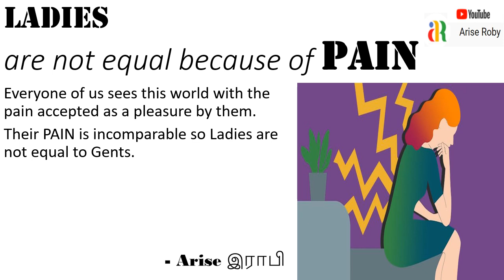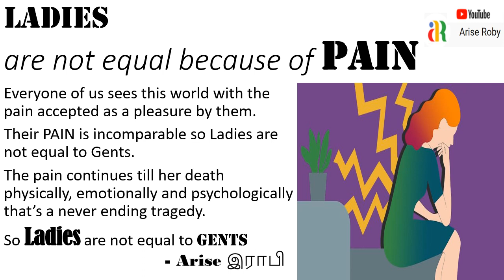Why Ladies are not equal to GENTS I ariseroby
Ladies are not equal because of PAIN .
Everyone of us sees this world with the pain accepted as a pleasure by them.
Their PAIN is incomparable so Ladies are not equal to Gents.
The pain continues till her death physically, emotionally and psychologically that’s a never ending tragedy.
So Ladies are not equal to GENTS
Ladies stand tall for the pain she faces physically, emotionally and psychologically.
Atheist blow big how religion has treated Ladies by their myth and myst ideology.
Christianity has put them an inferiority shade by the story of Adam and Eve.
Islam has known big for male chauvinism.
Hinduism has played a big role for its part in very part of life.
Ladies entering to temple doing poojas.
Are men and women really equal or is equality defined differently?
‘There should be gender equality’ —a familiar line uttered repeatedly by many self-claimed modern era intellectuals. But when I ask what they mean by ‘gender equality’, interestingly everyone has a different narrative, each with a somewhat ambiguous logic. ‘Women should get equal opportunities with men’, appears to be a general idea, although no one seems to be able to define what they say. Let me give some examples below.

‘Ladies First’- counter logic, if there is equality, why should one be privileged over the other?

Women’s Reservation- doesn’t reservation make one a privileged class. How is the call for equality justified then?

Let me be a bit of a devil’s advocate in a broad sense. Gender equality means there shouldn’t be any discrimination among genders. Right? Then, should both men and women use the same washroom?

I beg apology for expressing these ridiculous ideas and logic. But then my point is different and I define ‘gender equality’ in a different way. I think many of you might agree with it. But before that, let me say that man and woman can’t be equal. Why?

Simple.
But then I also agree that there should be gender equality. What do I mean? Some time ago a friend teased me by saying that if I supported gender equality then I should be demanding that men and women participate in the same sporting event together instead of separately. (Like I pointed out above, why should there be separate toilets for ladies and gents?). Interesting point. If men and women are equal then why is there a Ladies’ Tennis and Men’s tennis? Why is there a men’s sprint event and women’s sprint event? Well, there are some mixed events. Does that bring equality?

My argument is that gender equality means equal respect and equal remuneration in the same performance in their exclusive domain. In single’s tennis between Serena Williams and Djokovic, Serena might lose the match since Djokovic is male and physically stronger. Then, where is the equality here? Equality comes if both Serena Williams and Djokovic are champions in their exclusive domains (say, Williams in Ladies’ single and Djokovic in Men’s Single) and they are equally respected and paid. Why should the men’s championship get more sponsorship than women’s, and why should the winner be paid more?
Why ‘Ladies first’? Because physically they are not as strong as men and that’s why they are given the privilege as a mark of respect because, despite physically weaker compared to men, they are looking for a foothold in outdoor work. In an office where both men and women work, the remuneration could be at par (in the same post, although in most cases it isn’t) but irrespective of the post, women are not accorded the same respect as men. (In fact, in many cases, they are sexually or otherwise assaulted/abused). That’s why I insist that equal respect should accompany equal remuneration.

Who can one do it? Well, charity starts at home. You can start it right now. Personally, I respect Sachin Tendulkar and Mithali Raj equally, neither is more or less than the other. I do watch women cricket matches with the same enthusiasm as I watch men’s cricket. Are you ready to do that? If yes, then you are encouraging gender equality. Else, you are going down a darker path, with no respect and no equality.